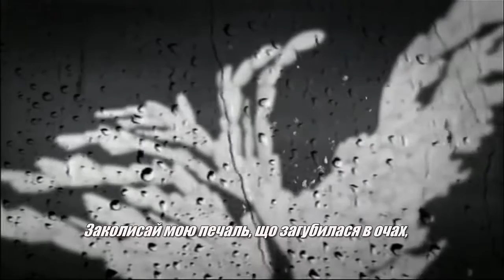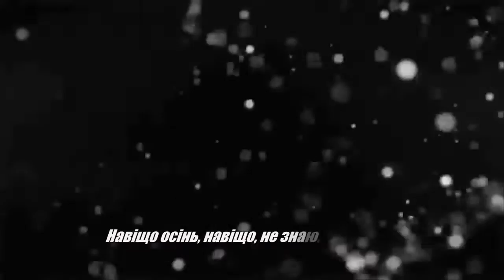Яремчук Назарій,Навіщо осінь,Nazariy Yaremchuk, "Why fall"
Назарій Яремчук "Навіщо осінь", муз. Н.Яремчук, сл. О.Ткач; (відезамальовка Лана Кіс)